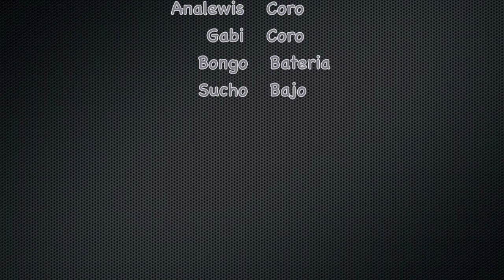Boda Maca Abra- La Cancion de Amor